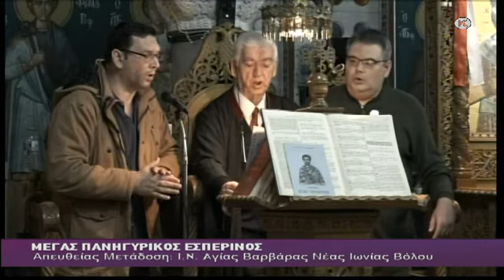Μέγας Πανηγυρικός Εσπερινός 03/12/2021